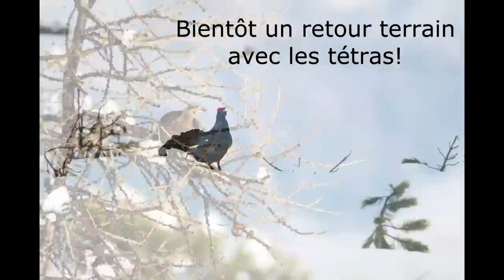Affut bivouac Tragopan V5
Une petite présentation du nouvel affut Tragopan V5 pouvant se transformer en bivouac pour les photographe dormant sur zone.